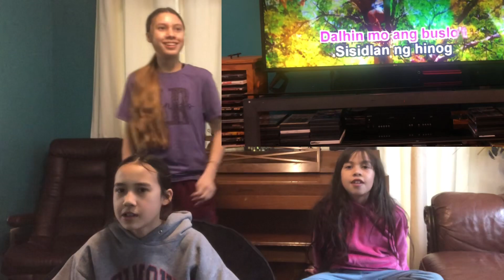Kids First Time To Sing Tagalog Song||Fun Time